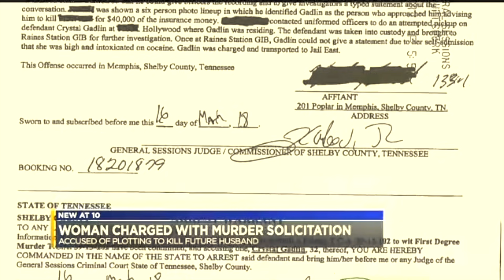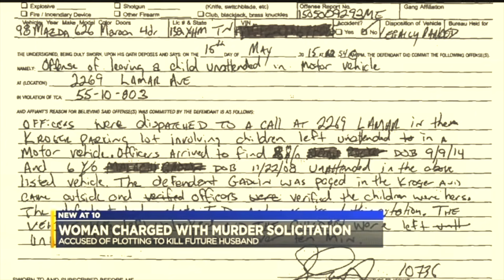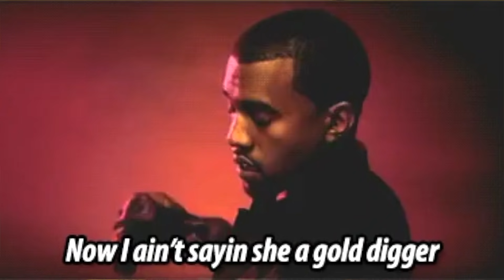Memphis Woman Offered Her Baby Daddy $40K To Kill Her Soon To Be Husband.